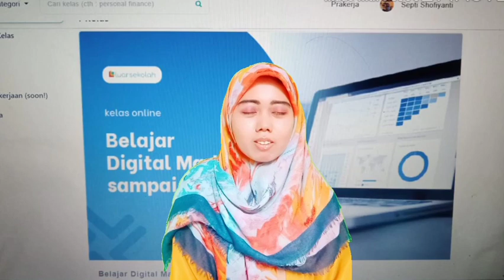Tips menulis artikel yang menarik di blog (blogger)|Usfia usman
Bagi para blogger ,di sini saya share tips gimana agar tulisan yang kita buat, menarik para pembaca. Sehingga blog kita banyak pengunjung.